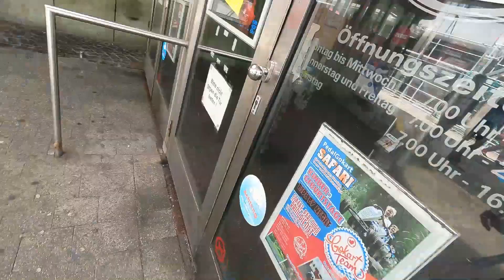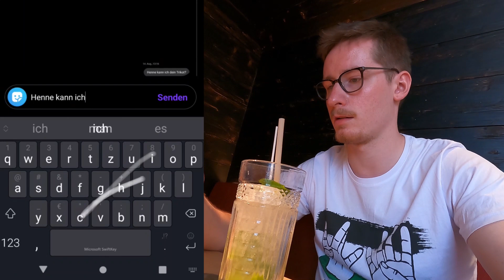Hannover 96 vs. Holstein Kiel - Stadionvlog | Schluss. Aus. Ende. Saisonfinale und Karriereende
Erster Stadionvlog, letztes Spiel zuhause zum Saisonfinale. Hannover empfängt Holzbein Kiel im Niedersachsenstadion, Hendrik Weydandt Märchenprinz Kreisligalegende beendet seine Karriere und ich nehm euch mit. Viel Spaß mit Hannover 96 vs. Holstein Kiel.